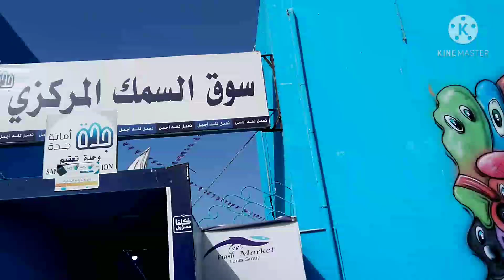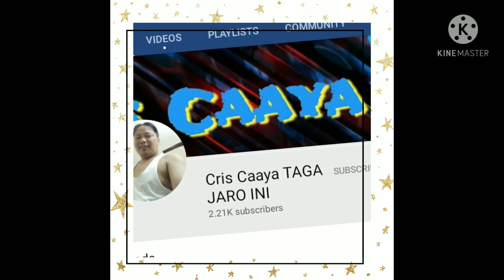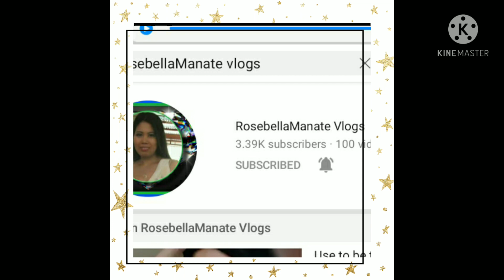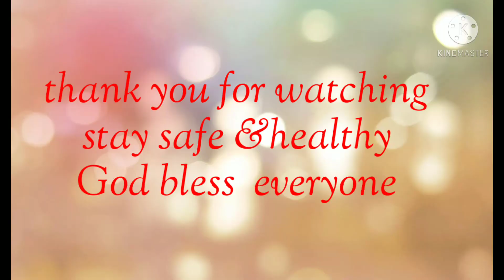Fish Market Jeddah Saudi Arabia/Ofw life road trip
The place u can find fresh fish and colorful frenetic fish Market in West of the corniche.